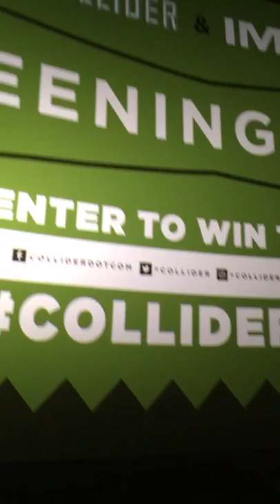移動迷宮：死亡解藥 Maze Runner: The Death Cure Q&A with 導演 Director 韋斯·波爾 Wes Ball at IMAX HQ on 1/16/2018.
移動迷宮：死亡解藥 Maze Runner: The Death Cure IMAX screening and Q&A with 導演 Director 韋斯·波爾 Wes Ball & 約翰·派桑諾 John Paesano (配樂 music) and T·S·諾林 T.S. Nowlin (劇本 writer) in attendance at IMAX HQ on 1/16/2018.